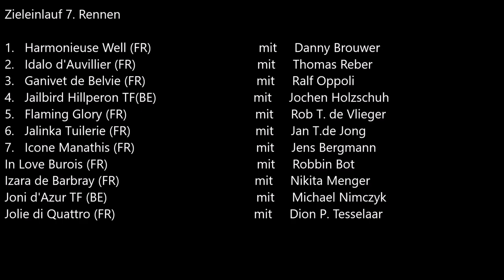Rennbahn Gelsenkirchen 03.04.2024 * 7. Rennen * Sieger wurde Harmonieuse Well (FR) mit Danny Brouwer